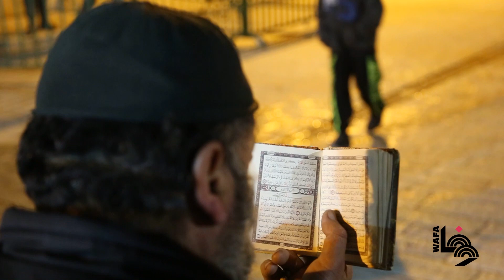صلاة فجر "جمعة الشهداء" في الحرم الإبراهيمي الشريف بالخليل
رغم إجراءات الاحتلال المشددة، إلا أن آلاف المصلين تمكنوا من أداء صلاة الفجر في الحرم الإبراهيمي الشريف، في مدينة الخليل جنوب الضفة الغربية